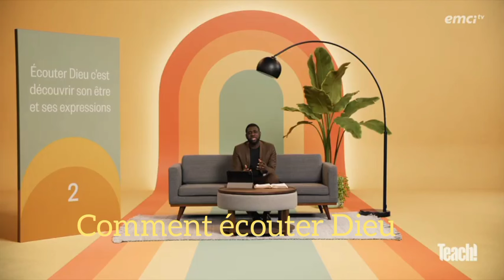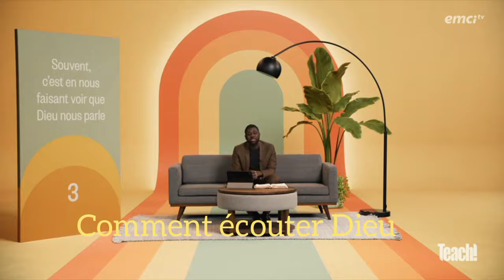comment écouter Dieu